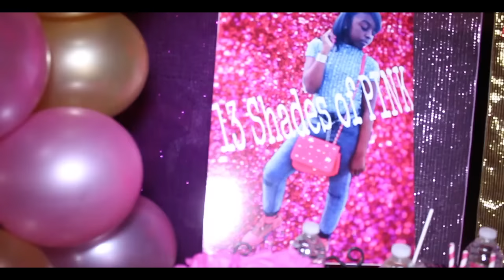Kasiah's 13th bday bash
Kasha's 13th bday bash shot by icatch media